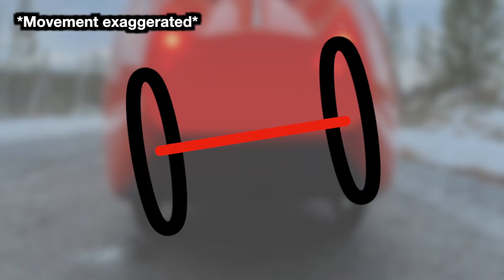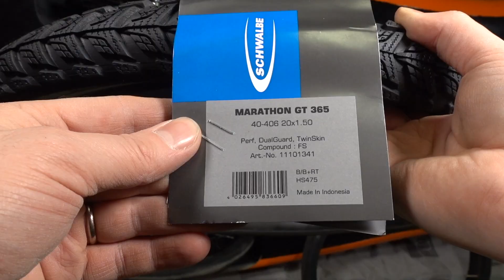Uncovering the Mystery of Quatrevelo's Winter Instability!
There's something going on at the rear end of a Quatrevelo when riding on snowy roads in winter. Let's find out why it feels so unstable.

Our Champion by Anuch
Music from Uppbeat (free for Creators!):

Chapters:

0:00 Intro
0:24 What the rear wheels are doing?
1:27 Unsprung mass
2:20 Tyres
2:56 Track width
3:22 Too fast?